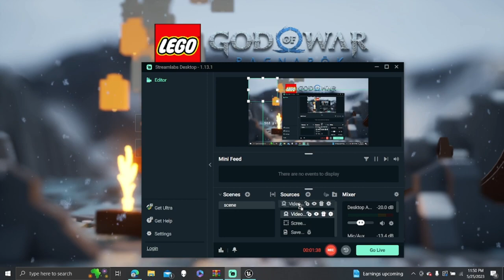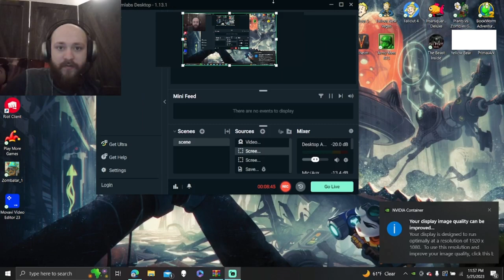God Of War Ragnarök Part 1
This is what you get.